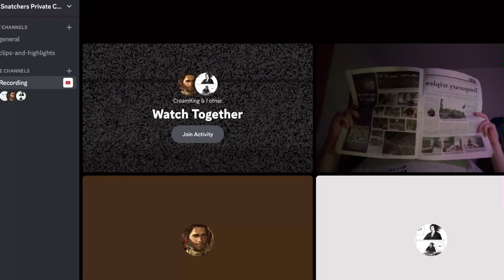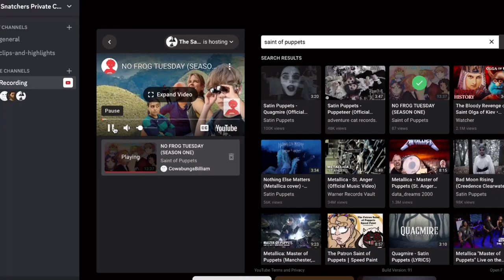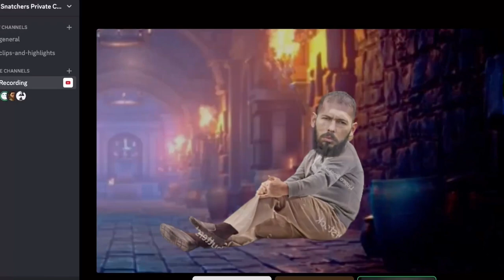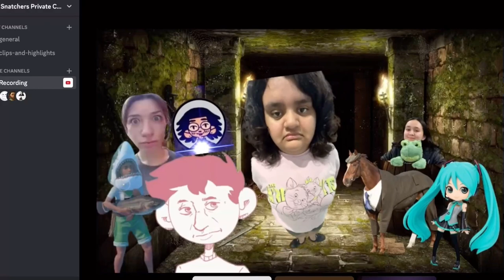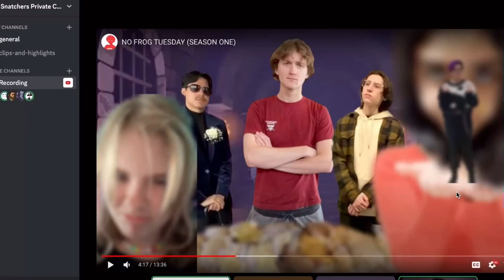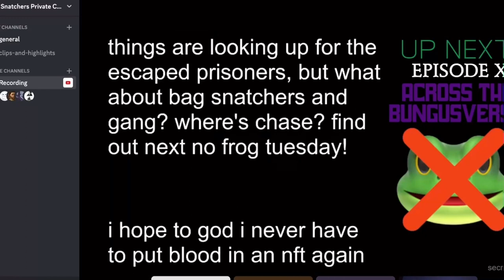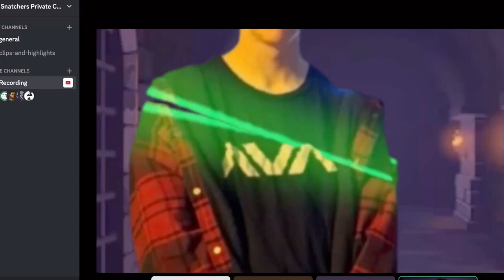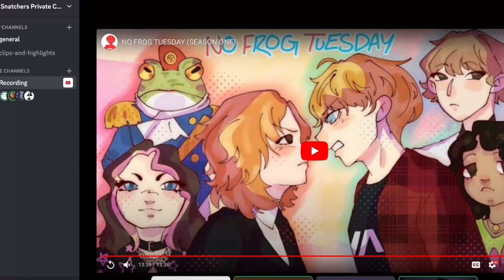We Got our IP Stolen YET AGAIN! - Bag Snatchers React to No Frog Tuesday Part 2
Moving to college has made the Bag Snatchers allergic to the YouTube grind unfortunately